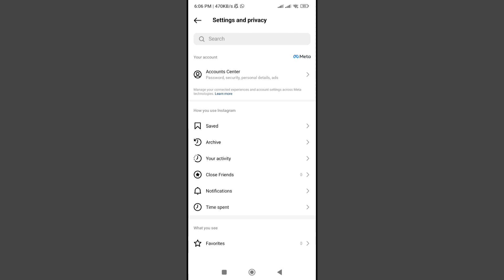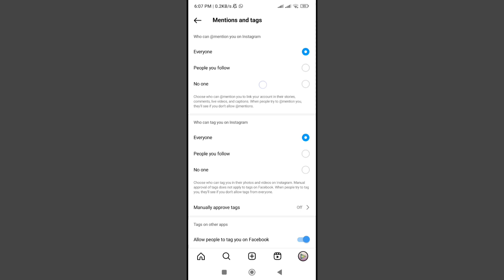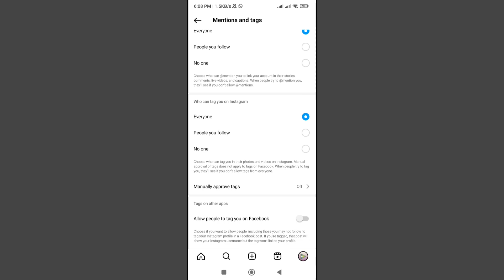Instagram Tag And Mention Setting | instagram Tags and mentions Setting